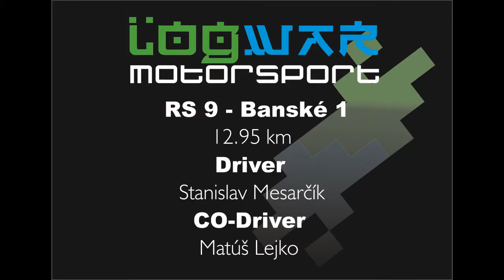41.Rally Košice 2015 - Stanislav Mesarčík & Matúš Lejko - RS 9 - Bankov 1